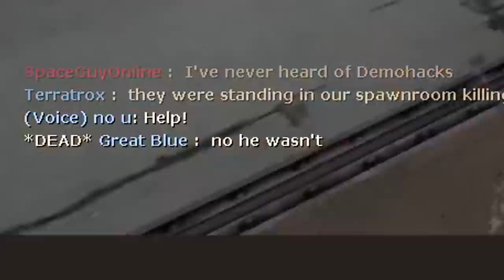We Do a Massive Amount of Trolling [TF2]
Remember all of those "patches" and "bug fixes" VALVE tried pushing out over the years? CP_Well doesn't. This map is honestly a mess, so much so that I made a video talking about it a while back. Well, I've been sitting on this age-old bug for a great big while, so I think it's finally time myself, SpaceGuyOnline, and BrickiestBrick put it to good use. As always, we did this so you don't have to, so don't go around abusing this in Casual!